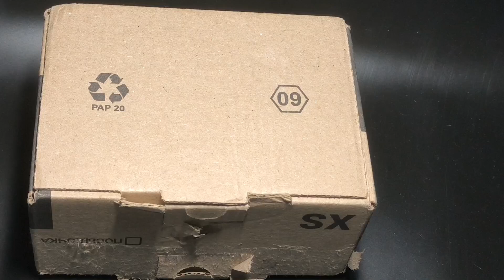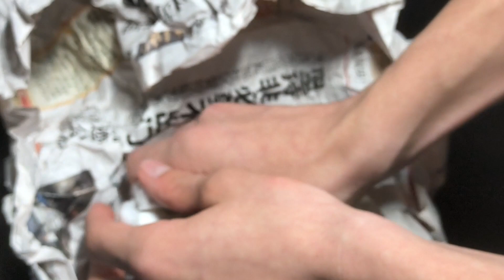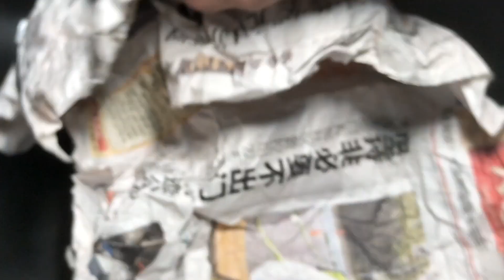Распаковка муравьёв из Китая и Таиланда.